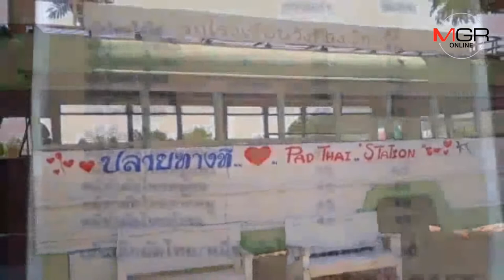สมคำร่ำลือ! ท้าพิสูจน์ “ผัดไทยห้อยขา” สูตรอดีตครูคหกรรมตำนานผัดไทยวังทอง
02/05/2019  พิษณุโลก สมคำร่ำลือ! ท้าพิสูจน์ “ผัดไทยห้อยขา” สูตรอดีตครูคหกรรมตำนานผัดไทยวังทอง
พิษณุโลก - ท้าพิสูจน์..“ผัดไทย ห้อยขา” ของดีวังทอง สูตรเด็ด “อดีตครูคหกรรม” ที่ชนะเลิศงานผัดไทยวังทองหลายปีจนถูกขอร้องไม่ให้เข้าประกวด ล่าสุดถ่ายทอดความอร่อยสู่ครูรุ่นน้อง-แม่บ้านรอบ ร.ร. เปิดร้านข้างรั้ว “วังทองพิทยาคม”